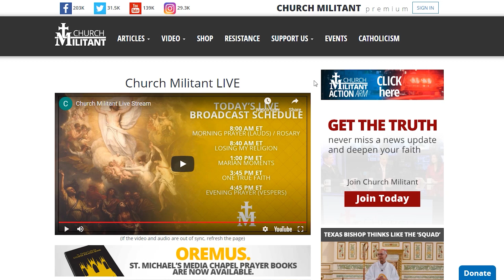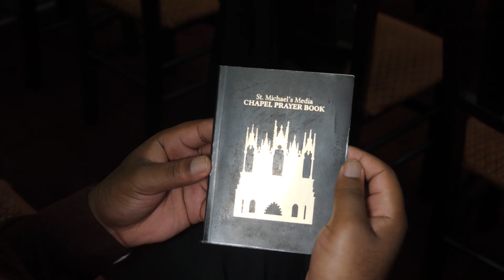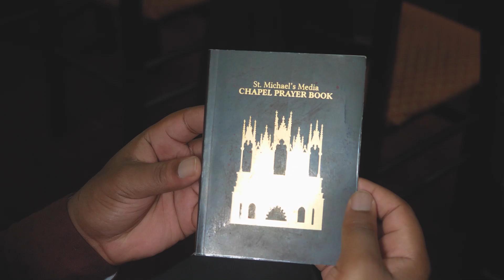Morning and Evening Prayer Tutorial